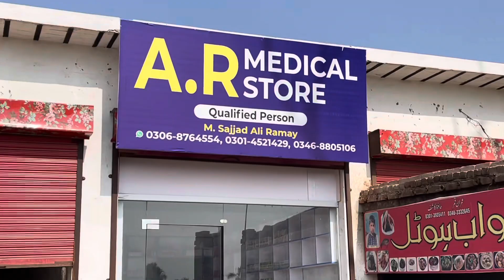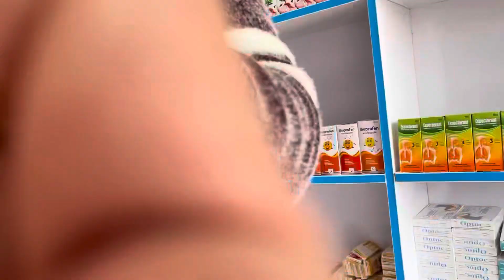Ringneck Banned In pakistan 🤔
In this video ringneck all information